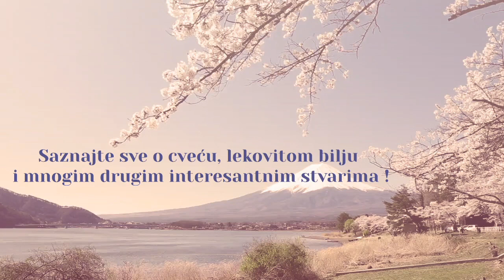Fikus mikrokarpa, bonsai fikus, sobna biljka